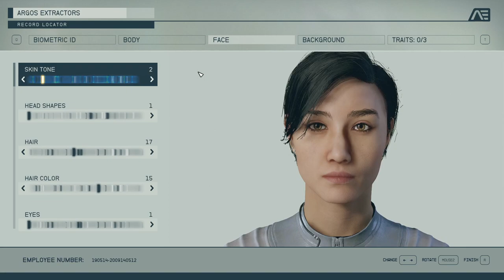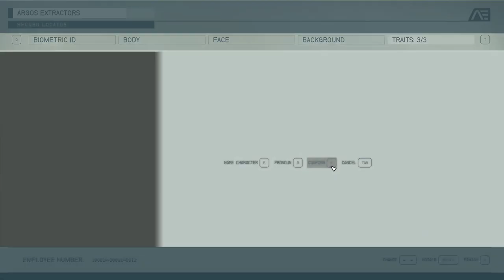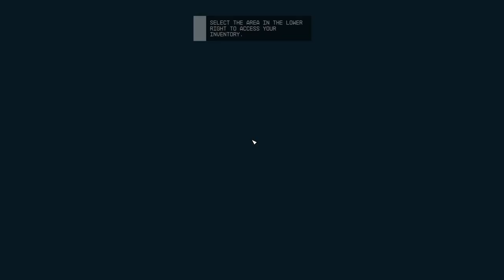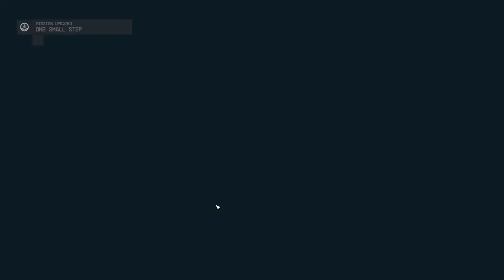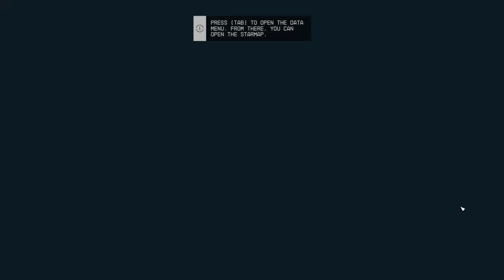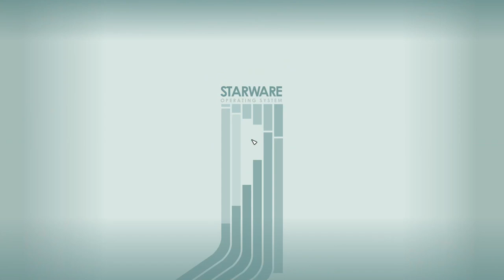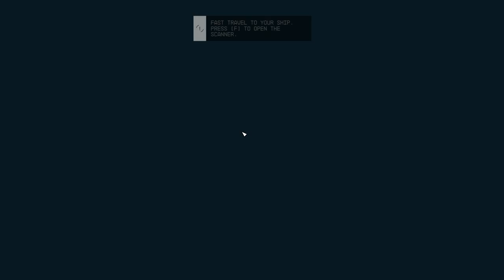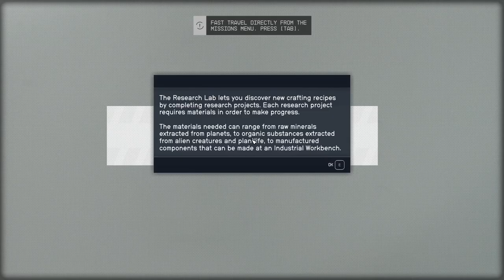STARFIELD Walkthrough Gameplay Part 1 - (FULL GAME)